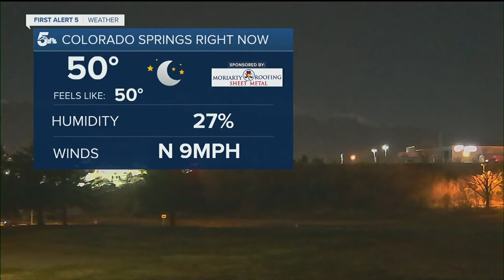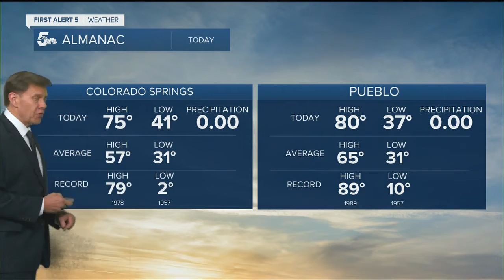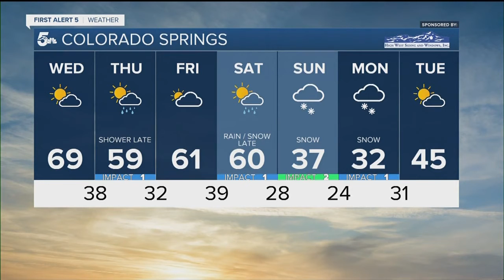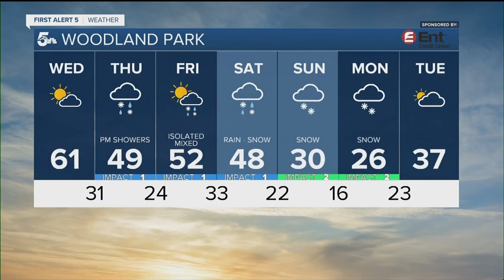Dry Wednesday turns to unsettled Thursday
Mild and dry weather will continue on Wednesday followed by late week changes.